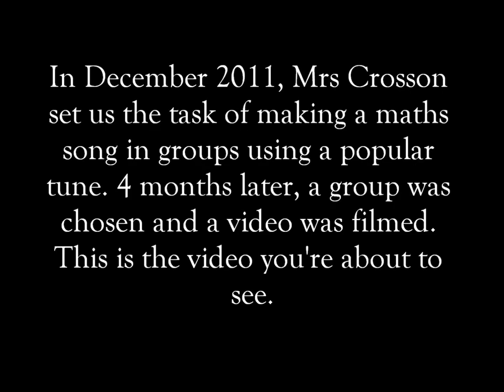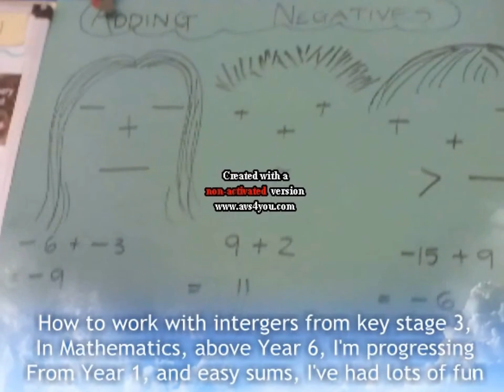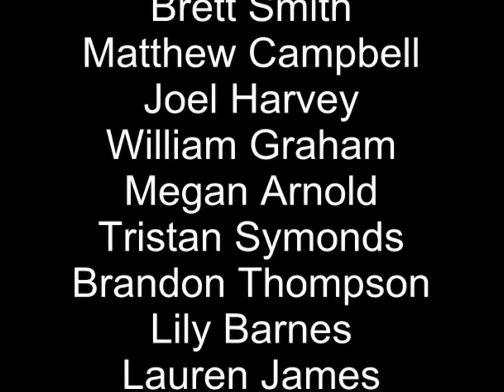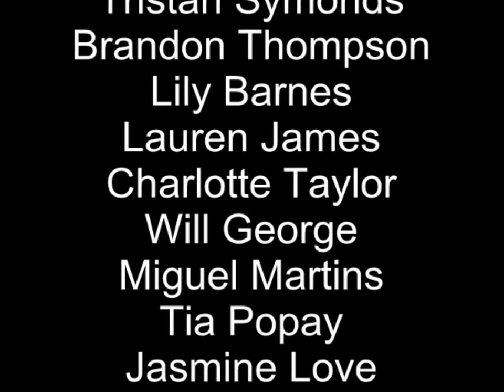Caister High Year 7 Maths Song ( Full Version)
Here's the full version. A remix of Grenade and Titanium.